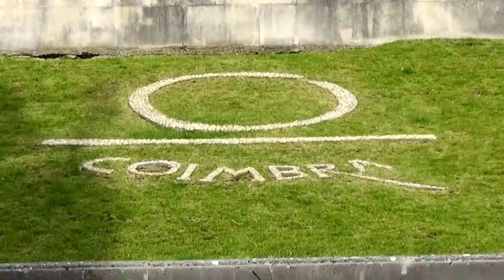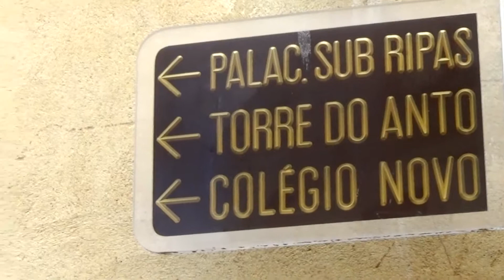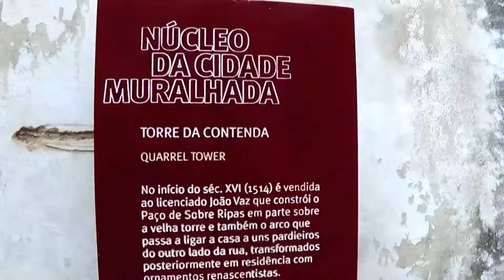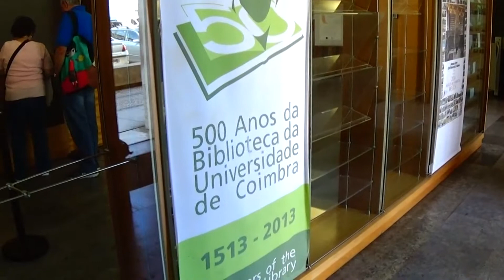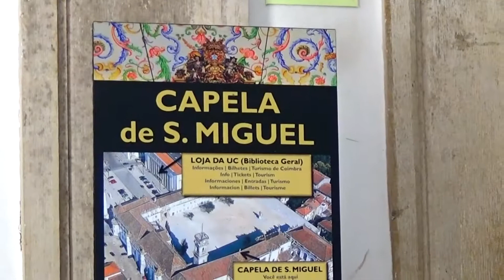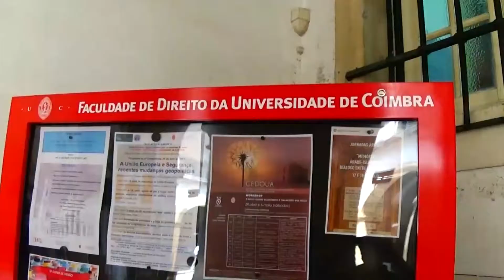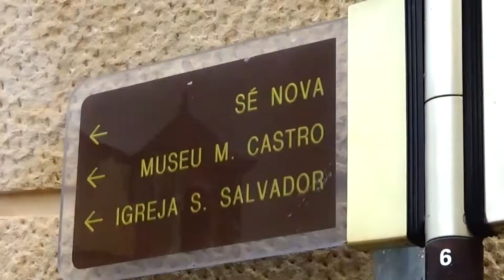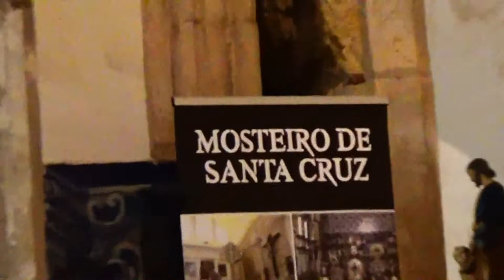Coimbra Portogallo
Coimbra, in Portogallo, è famosa soprattutto per la sua eccellente università fondata nel 1290. L'Università è frequentata da 20000 studenti iscritti nelle diverse facoltà. Egregia la Facoltà di Giurisprudenza. Il centro storico è caratterizzato da stradine strette in ripida salita. E' una Città accogliente ed elegante come dev'essere una Capitale. Coimbra fu, infatti, la Capitale del Portogallo fino al 1255, fino a quando, cioè, Lisbona prese il suo posto. A nostro parere, senza nulla voler togliere a Coimbra, Lisbona ha comunque maggior merito.